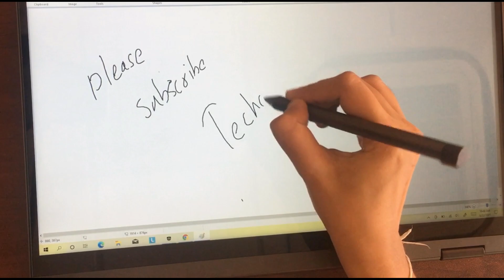Dell Inspiron 3502 Pentium Silver M.2 NVMe SSD Upgrade